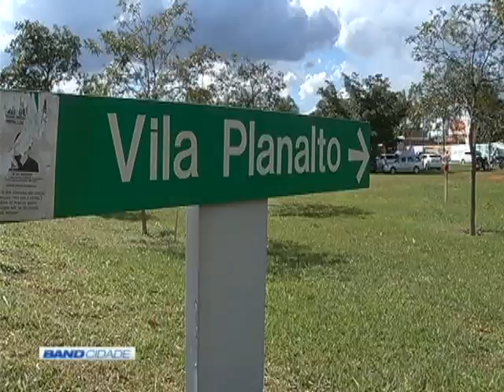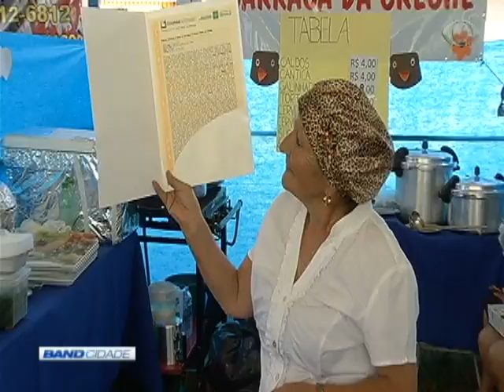Band Cidade 2ª Edição 01/05/2017 Bloco 3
BandNews FM
Aniversário da Vila Planalto 00:03
Escola de músicas 02:22
Racionamento 04:03
Whatsapp do Band Cidade 04:26